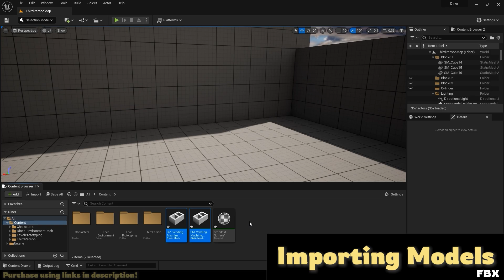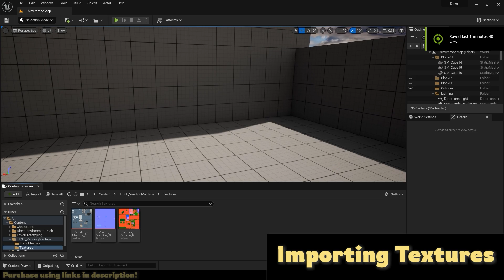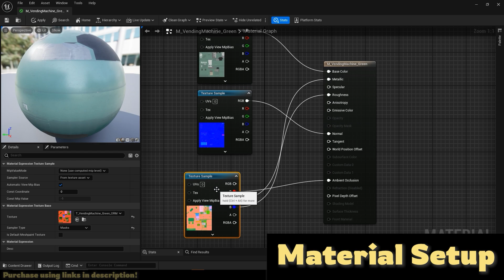1950s Vending Machine Mesh & Material Setup in Unreal Engine | Asset Guide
Purchase this asset here!

0:00 Importing Models (FBX)
0:22 Importing Models (OBJ)
0:45 Importing Textures + ORM Map Compression Settings
1:36 Material Setups
2:10 In Unreal Engine

This video will guide you through importing and setting up your new 1950s Vending Machine assets in UE!

There are 2 FBX files included (Vending Machine, FBX & OBJ versions). The vending machine has 1 material slot (with 3 material variants).

Reach out with any questions you have!